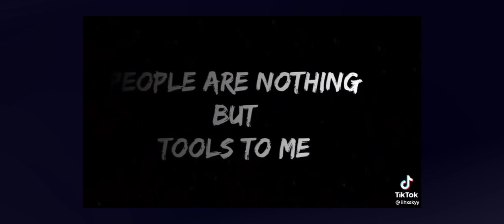classroom of the elite react to Ayanokoji vs ?? tools edits 😊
Ayanokoji 🔥💯